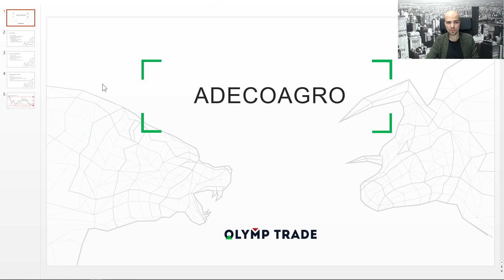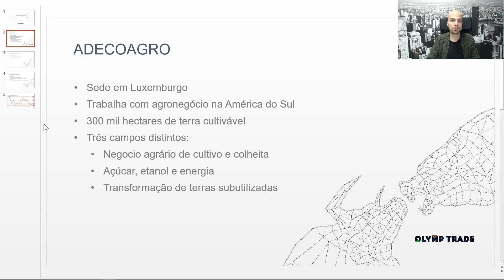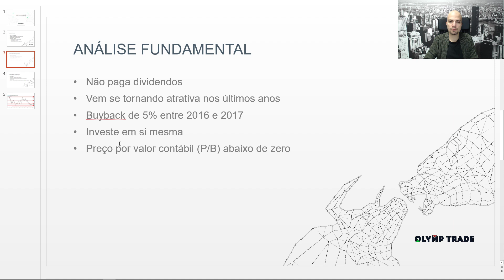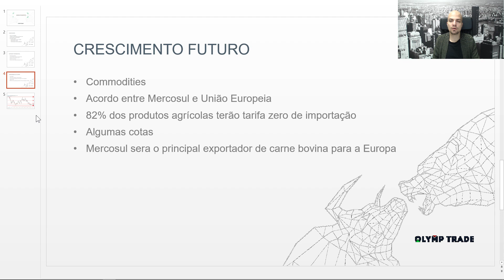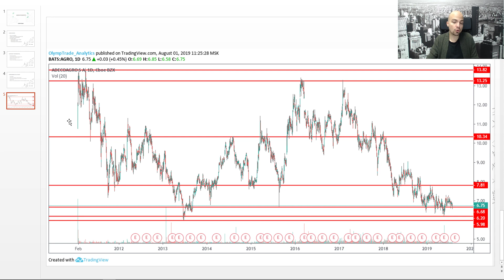Oportunidade de Investimento - Ações da Adecoagro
Neste vídeo, iremos analisar a empresa Adecoagro. Explicaremos com bases fundamentais e técnicas as razões nas quais a Adecoagro se tornou uma interessante empresa a se investir nos últimos tempos. Curta, comente, interaja e aprenda conosco!